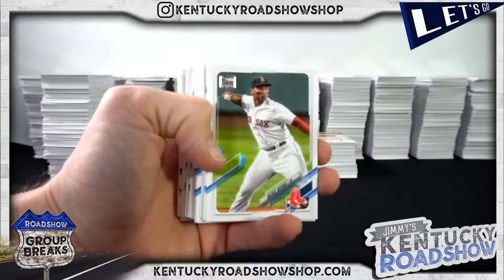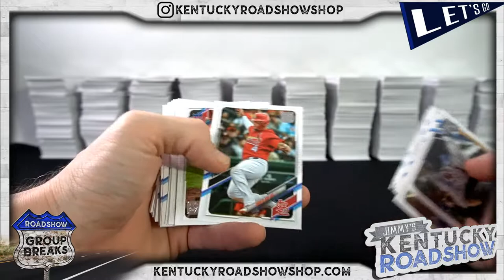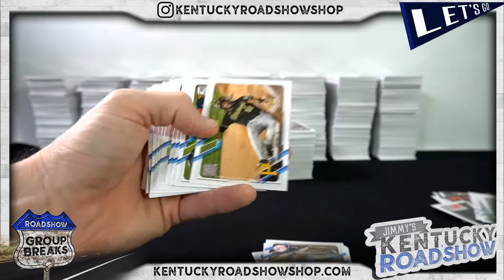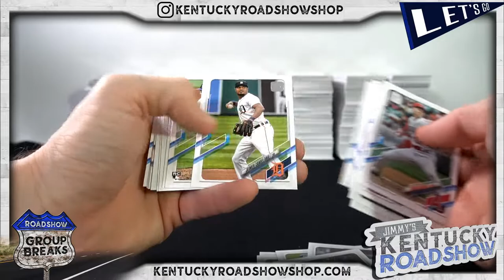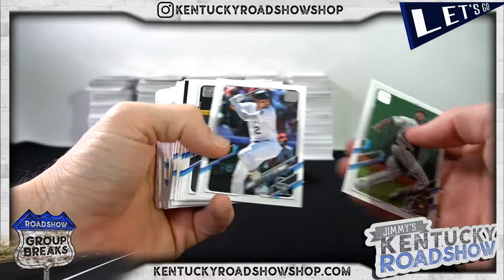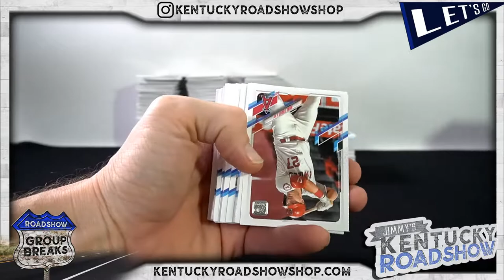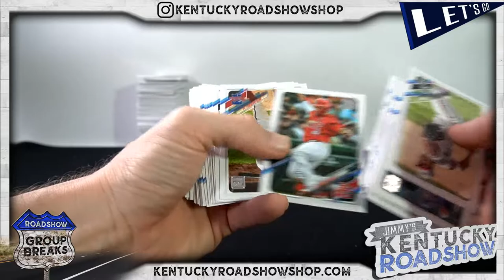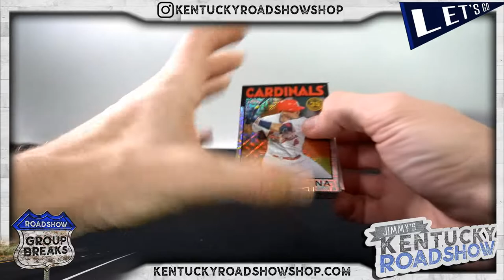Case #4 of the 2021 Topps Series 1 Baseball - 4 Case Break